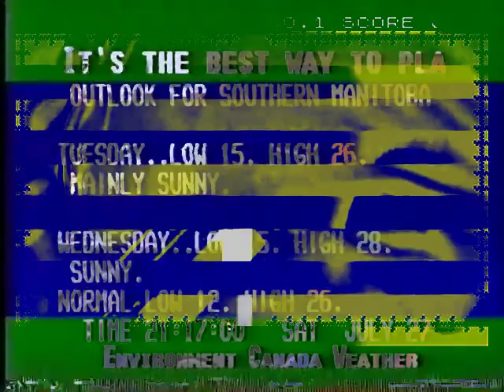hack and for tell of the slicks doors